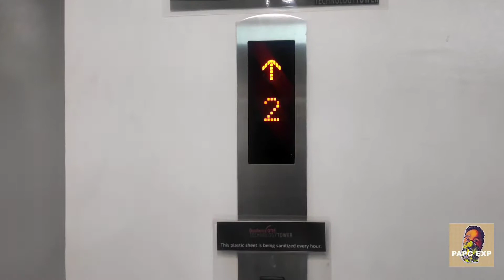Buhay Call Center - Habal habal and Lunch EXP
Silipin natin ang Buhay Call Center employee.

tiktok video by : Endless Infernum Tik Tok Account